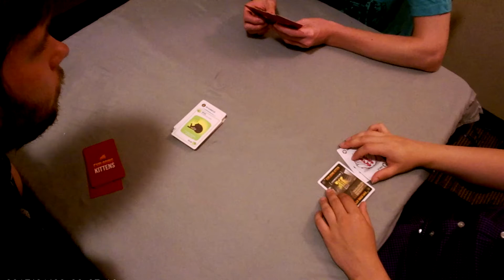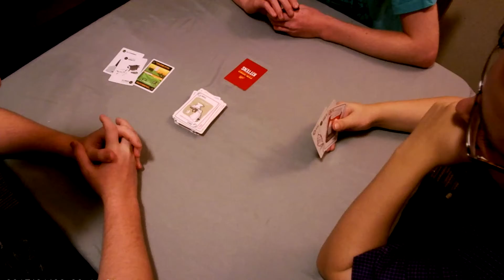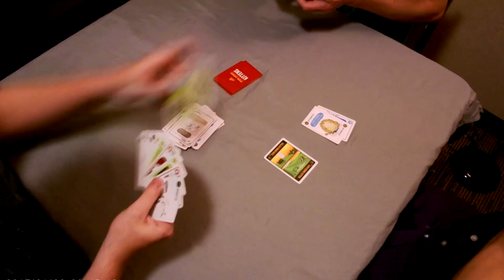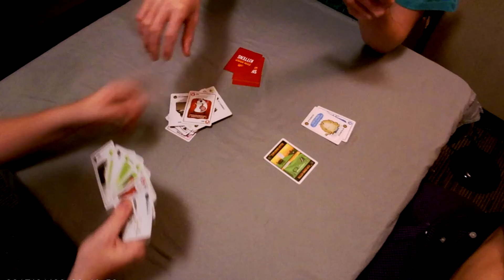Exploding Kittens: To explode or not to explode!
Welcome to our first ever card game! Today we played exploding kittens!